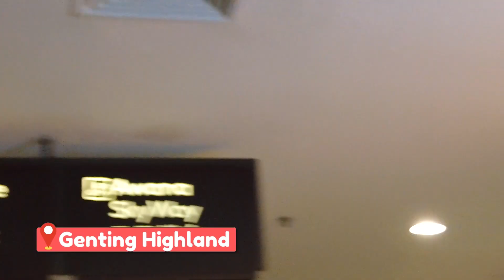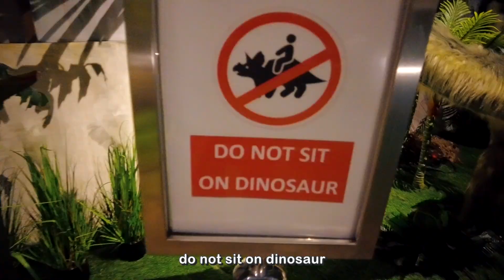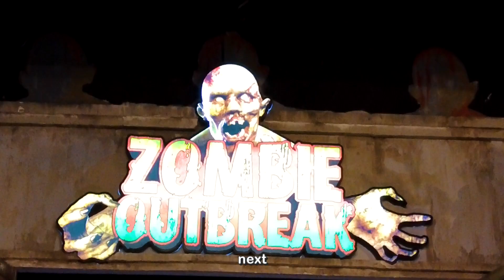MALLE VOMITS IN GENTING HIGHLAND! (Throwback vlog #7)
As you guys know Malle has finished her Dewi Remaja TV show so we will continue to make more vlogs for you guys.